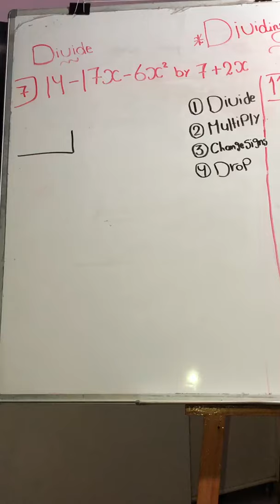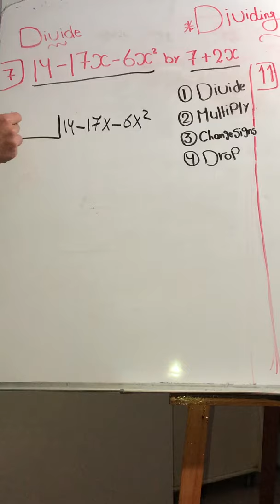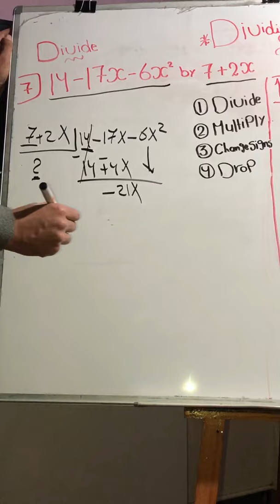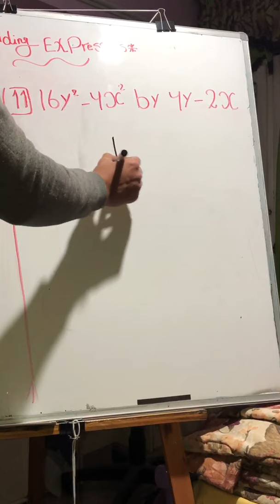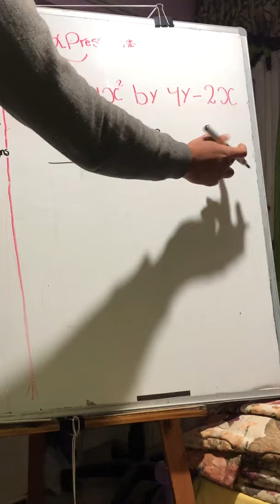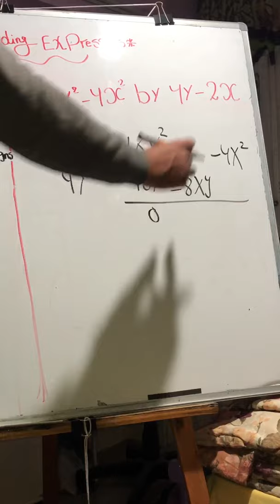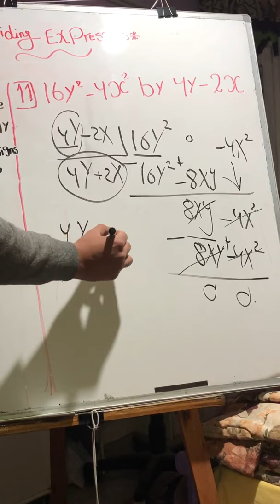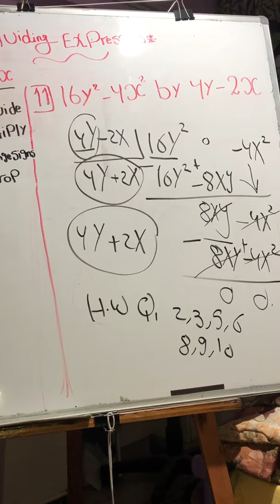Dividing expressions part 2-Mr mohamed Azzam- math prep 1